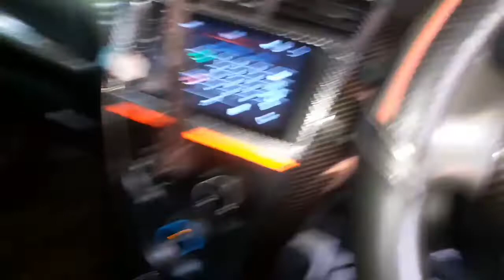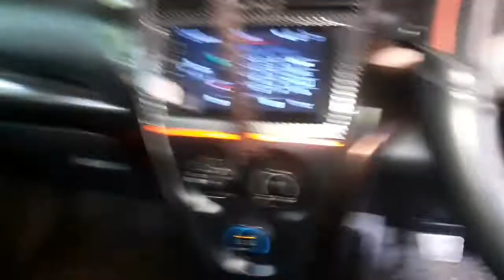APAKAH BERBAHAYA❓MEMBUKA TUTUP RADIATOR MOBIL DALAM POSISI ANGINE HIDUP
Trik dan Tips buka tutup radiator mobil dalam posisi angine hidup
pastinya sangat berbaya

simak langkah langkah di video ino supaya tidak muncrat ke wajah